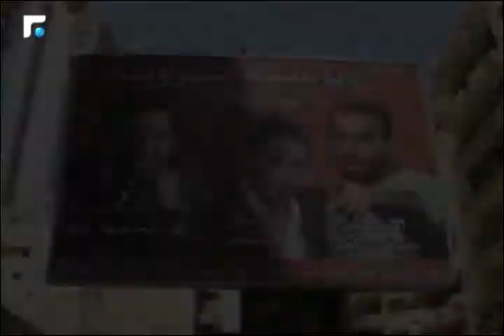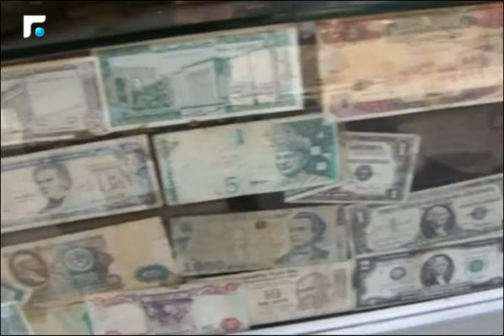أخبار الصباح - تقارير خاصة وكلمة اليوم 3/5